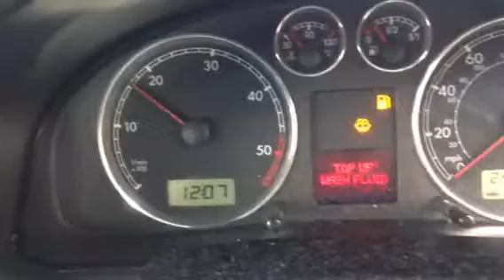Контрактный двигатель AUY Volkswagen Passat B5 1996-2005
Видео работы контрактного двигателя AUY из Англии (арт. 3160315) Фольксваген Пассат Б5 объемом 1.9 L 2003 года.

Предоставляем полный пакет документов:
  1. Договор купли-продажи
  2. Копию грузовой таможенной декларации (ГТД)
  3. Карту тестирования двигателя
  4. Товарный чек (для юр. лиц товарную накладную ТОРГ-12)
А также возможно приобрести отдельно навесное оборудование или голый двигатель AUY по очень низким ценам.

Авторазборка ПитСтоп является крупнейшей авторазборкой Volkswagen Passat B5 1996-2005 в Ростове-на-Дону.

Наши контакты:
  - Адрес: Ростов-на-Дону, ул. Курская, д. 1